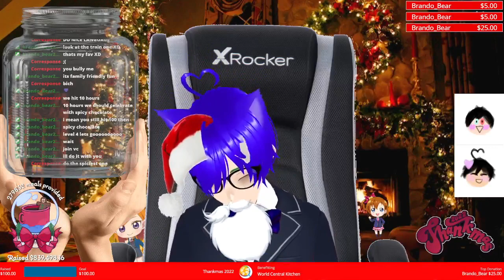This Spicy Chocolate was DISGUSTING!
Clipped by Corresponse